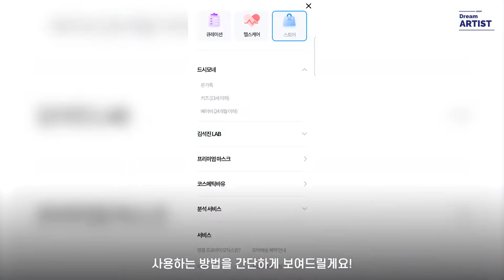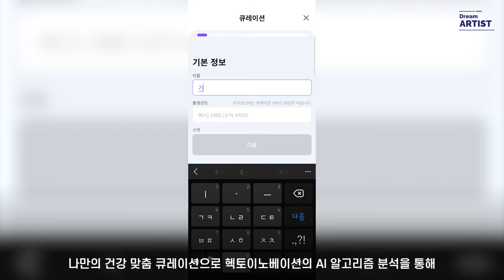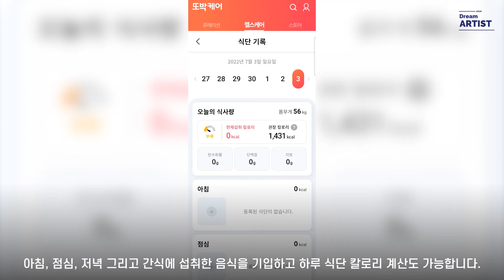걷기, 식단기록, 영양제 섭취기록이 모두 가능한 헬스케어앱 또박케어를 소개합니다 :)